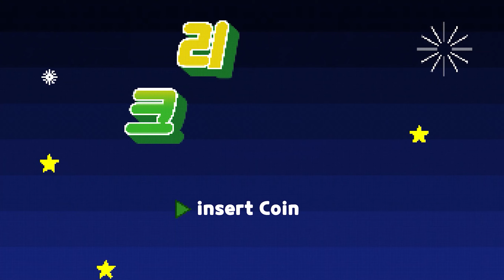[원신] 『라이덴 쇼군』 에이 『천하인의 장』 컷신 애니메이션 (with. 라이덴 에이)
『일심정토 · 라이덴 쇼군』

CV : 박지윤

본명 : 바알, 라이덴 에이

소속 : 이나즈마성

신의 심장 : 번개

운명의 자리 : 천하인자리

위대하신 나루카미 쇼군님

이나즈마 백성들에게

변치 않는 『영원함』을 약속한다

인간은 태어날 때부터 세상에 대한

동경심과 호기심을 가지며

이것은 세상을 인지하는 이치이자

이성을 구축하는 근본이다

이나즈마 사람들의 세계도 똑같다

오래전부터 비바람과 천둥번개

하늘과 바다가 존재했고

『라이덴 쇼군』도 있었다

엄마는 어린아이가 잠들 무렵

쇼군이 마신의 종족을 무찔렀던 전설을

들려주었다

소년과 소녀가 섬을 돌아다니던 어느 날

뇌격의 일검으로 만들어진 협곡과

우뚝 솟은 무시무시한 창백한 뱀 뼈가

눈 앞에 나타났다

병사들이 전선을 뛰어다니며

『진리가 웅대하듯 번개 신 또한 영원하리』

라고 외쳤다

백성들이 안정된 생활을 할 수 있는 것은

쇼군과 그에 충성을 다하는

삼봉행 덕분이니

『라이덴 쇼군』의 명성은 이나즈마에

대대로 전해 내려오는 신앙으로 변했다

이런 명성과 힘을 본 사람들

그리고 그들의 후손도 같은 풍경을 보며

같은 신앙심으로 같은 세계를 만들어 가리라

믿어 의심치 않았고

계속 계승해 갈 것을 다짐했다

이게 바로 『쇼군』님이 약속했던

영원한 낙원일 것이다

오늘의 라이덴 쇼군 컷신 영상이 재미있으셨다면